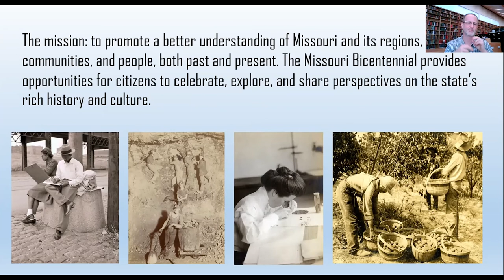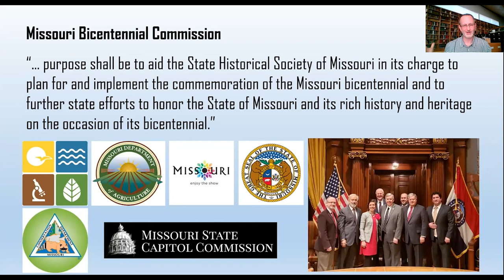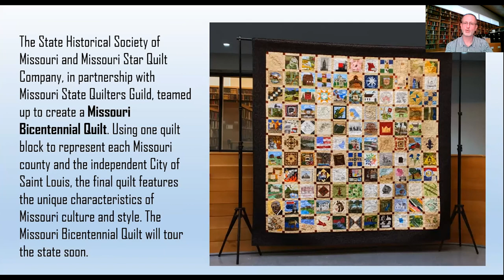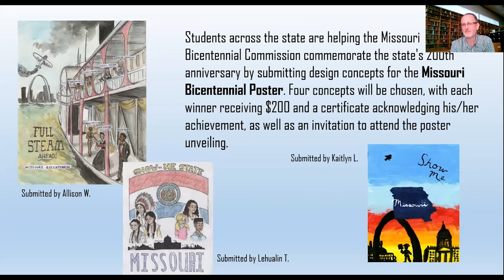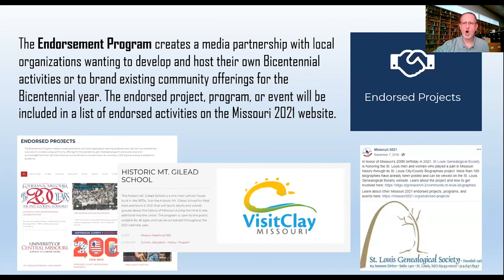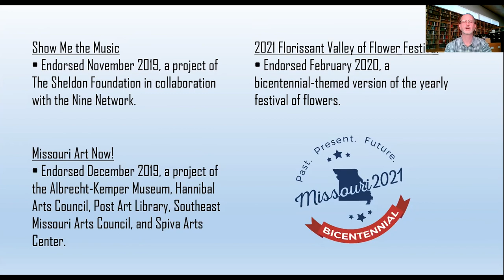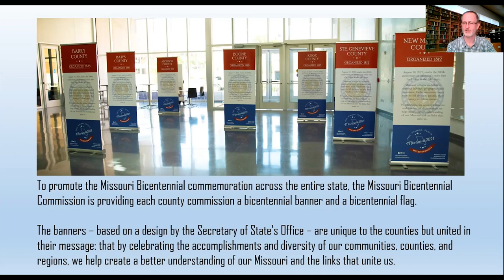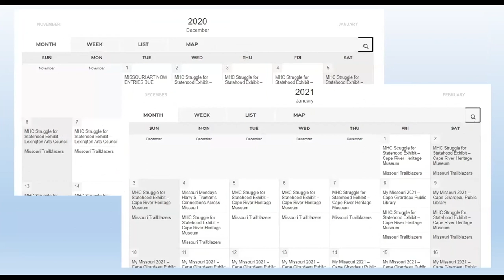Missouri 2021 Presents: First Tuesdays at 11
Missouri is celebrating a monumental birthday next year! August 10, 2021, marks the 200th anniversary of Missouri statehood. Join Michael Sweeney, coordinator of Missouri 2021, for an overview of the exciting projects and events commemorating the state’s bicentennial. Missourians in rural and urban communities are coming together to showcase the vast geographic and cultural diversity of the state while celebrating the similarities that bring us together.

Learn more about the bicentennial at missouri2021.org